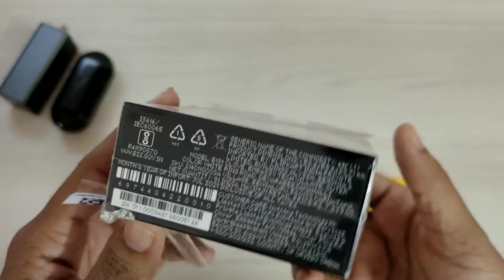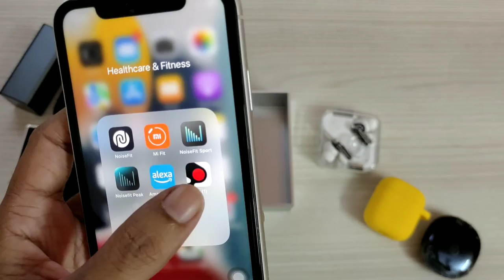Nothing Ear (1) Eadphones Unboxing | Nothing Phone 1 First Look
Nothing Ear (1) Unboxing Nothing Phone 1 First Look

Regular Nothing Ear (1) Price = 5,999
Big Diwali Sale Price = 4,787